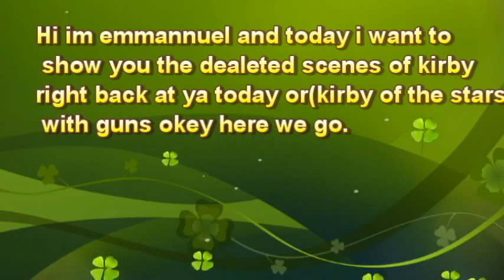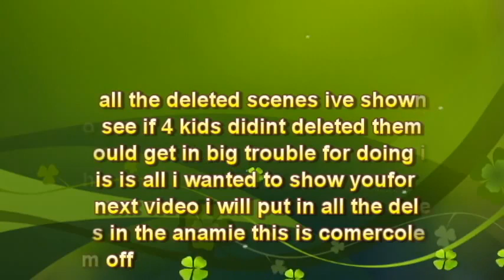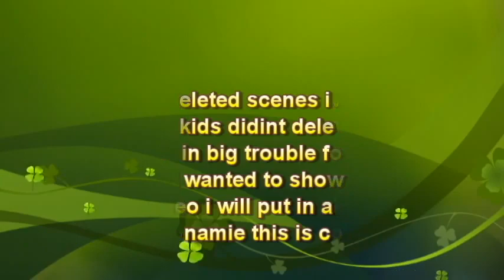Kirby right back at ya deleted scenes guns edition!!!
I found the video I deleted in 2020!
I thought I lost it!!!
originally made on December 23 2014